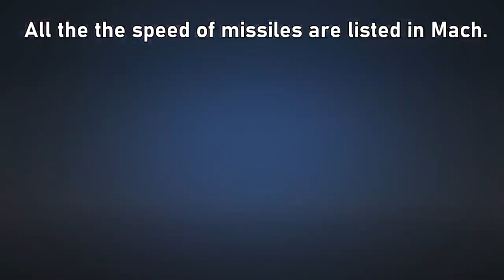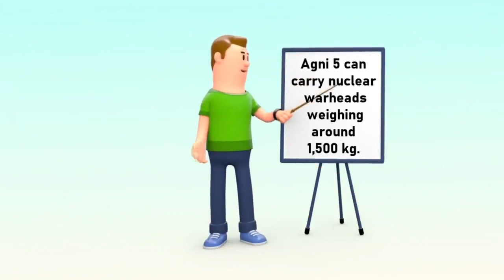Speed Comparisons: Countries With the Fastest Missiles of Nuclear Power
Fastest missiles of nuclear power countries - speed comparison

Today in this video, we are going to compare the speed of the fastest of all the countries that have nuclear weapons. North Korea is not included in the list, as little public info is known about North Korean missiles.